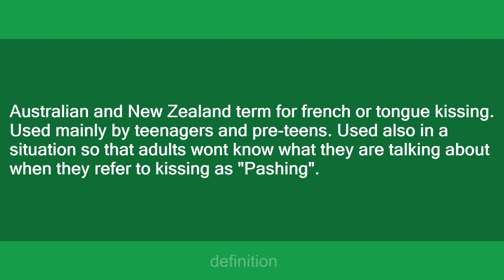pash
Slang flashcards: